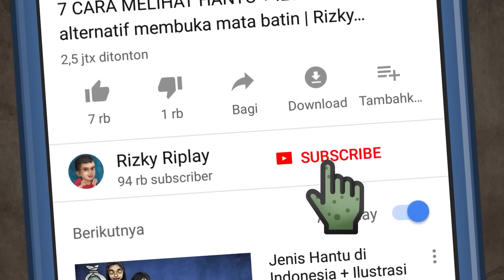Budi si Raja Trek Trekan - Setan pun tak mampu mengejarnya HORORMISTERI | Animasi Hantu Horror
Budi adalah pemuda yang hobi balap,s aking jaginya di arena balap trek trekan dia tak pernah kalah sampai bosan karena tidak mendapat tantangan, tetapi gadis yang baru dukenalnay memberi tahu jika mencari tantangan seru bsia balap motor dengan setan yang ada di sebuah jalan sepi. Akankah Budi menerima tantangan itud an bisa memenangkannya?

Animasi oleh Cak Waw IG: @triohantucs